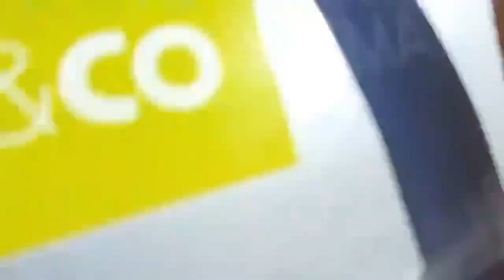TTT 131 Auckland Mob Besiege Kellie-Jay Keen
In this special Trad Tasman Talk aired during the Unshackled's NSW Election Night coverage Dieuwe de Boer tells Tim Wilms his first-hand account of the Auckland rainbow mob besieging the Let Women Speak event and Kellie-Jay Keen having to be rushed away with the event not going ahead.

Rainbow activist Shaneel Lal a man who uses they/them pronouns said he was going to protest Let Women Speak despite claiming that he feared for his life. Kellie-Jay Keen was assaulted with tomato soup poured on her. Dieuwe had to rescue the speakers who were surrounded in the gazebo in Albert Park where the event was taking place. The Let Women Speak event in the capital Wellington has been cancelled as police who were missing in action in Auckland couldn't guarantee Kellie-Jay's safety.